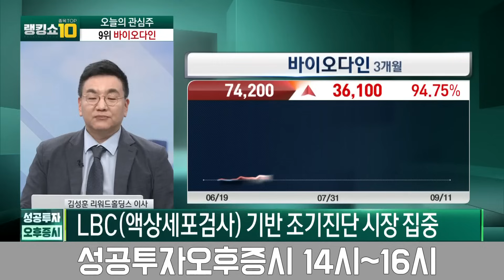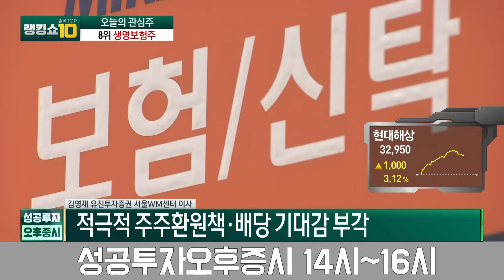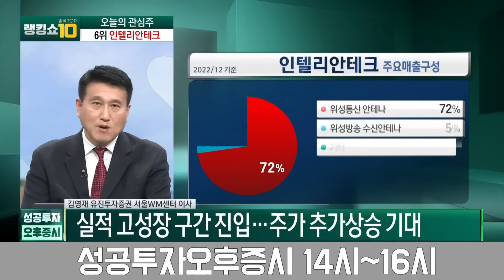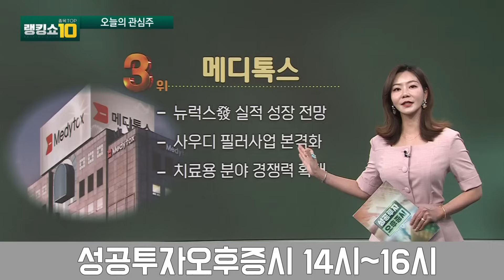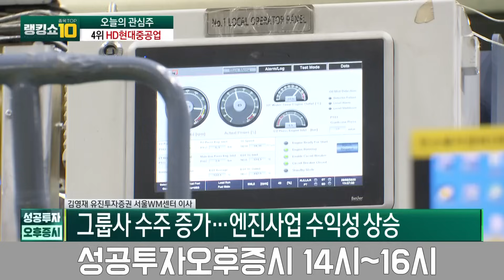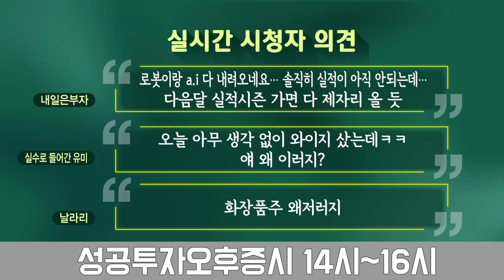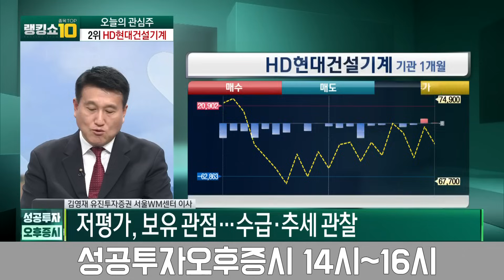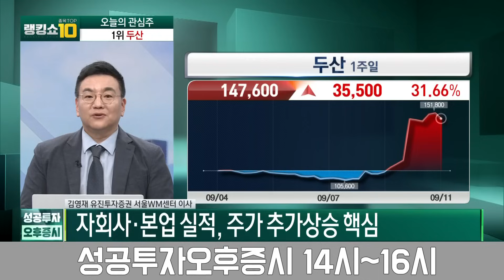레인보우·두산, 대세된 로봇주 랠리 소외됐던 조선주가 간다 / 김영재 유진투자證 이사, 김성훈 리워드홀딩스 이사 / 랭킹쇼 종목TOP10 / 성공투자 오후증시 / 한국경제TV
출연자 : 박소영 뉴스캐스터, 김영재 유진투자證 이사, 김성훈 리워드홀딩스 이사

00:00 오프닝
00:20 순위공개(8~10위)
03:53 10위 종목 분석
06:23 9위 종목 분석
08:23 8위 종목 분석
11:27 순위공개(6~7위)
13:40 7위 종목 분석
15:30 6위 종목 분석
18:09 6~10위 투자포인트
19:12 이 시각 특징주
20:52 순위공개(3~5위)
24:35 5위 종목 분석
27:09 4위 종목 분석
30:38 3위 종목 분석
32:37 실시간 시청자 의견
34:31 황상준 삼성전자 부사장 인터뷰
38:37 순위공개(1~2위)
41:25 2위 종목 분석
43:13 1위 종목 분석
44:28 1~5위 투자포인트